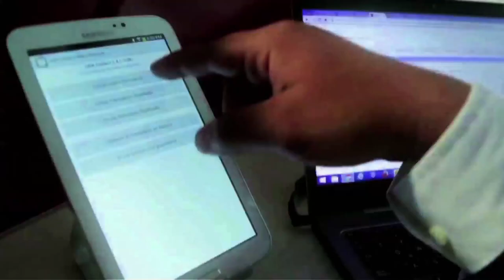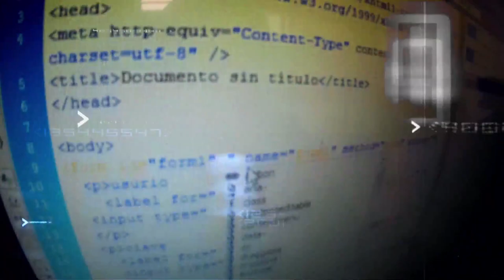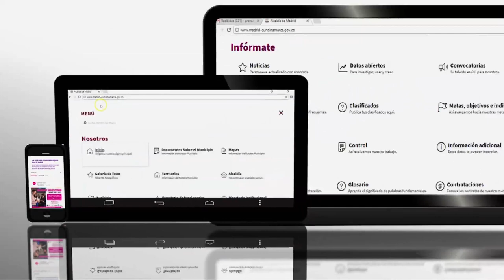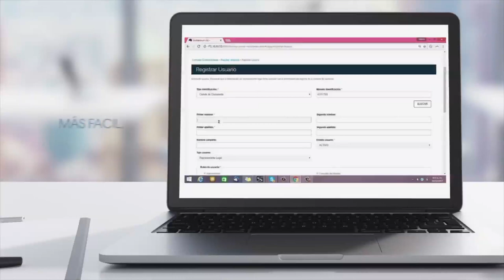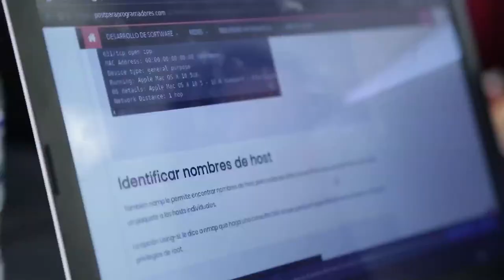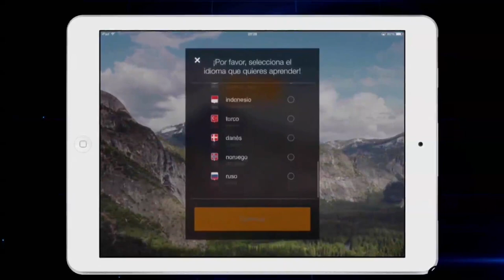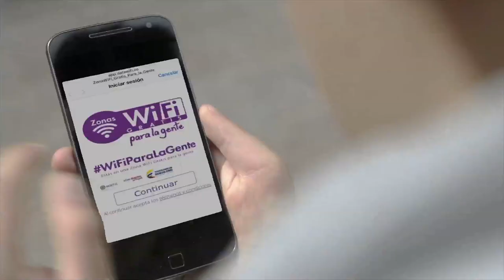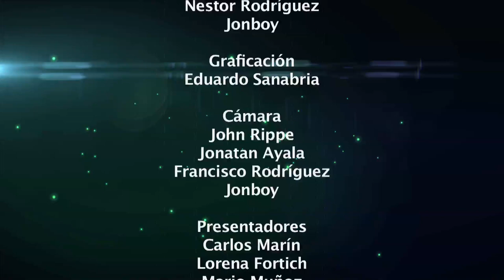Así se ha trasformado el Estado gracias a la tecnología I ViveDigitalTV C29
En este nuevo capítulo de ViveDigitalTV conoceremos cómo las entidades del Estado se han digitalizado para brindar mejores y más sencillos servicios a los ciudadanos a través de la tecnología.